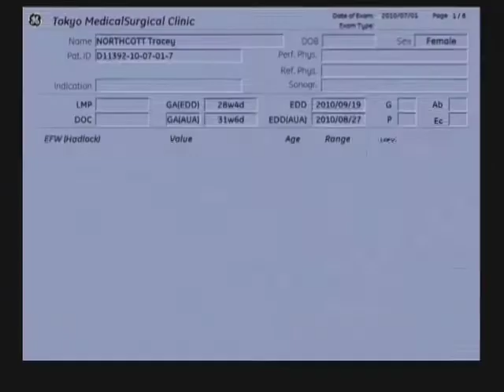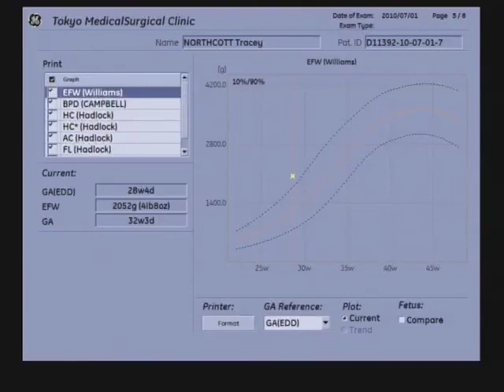Bibimba 30 weeks